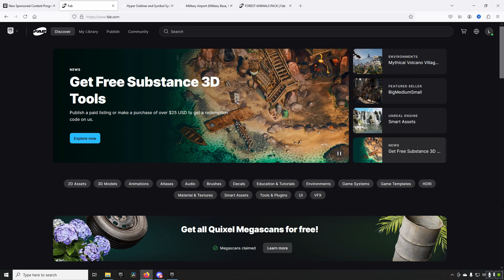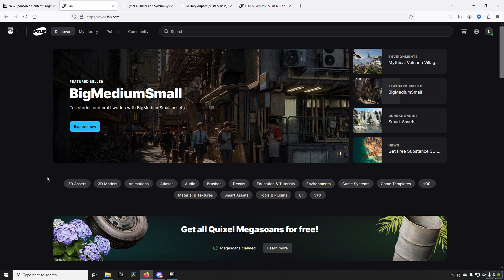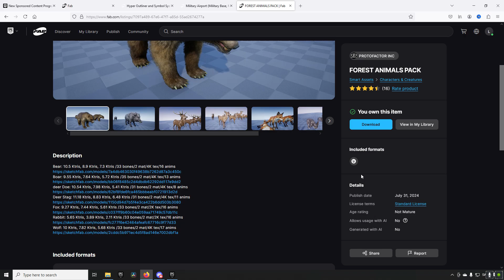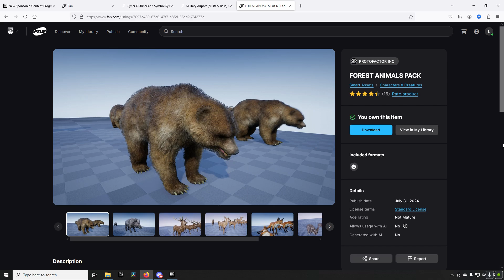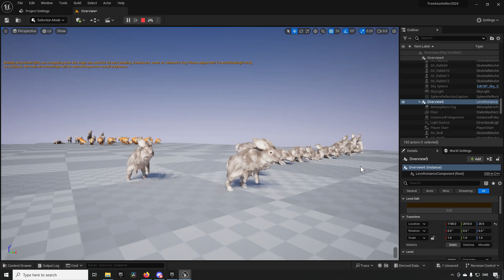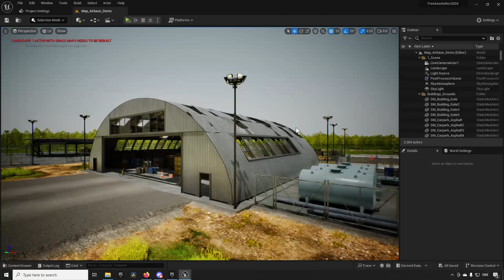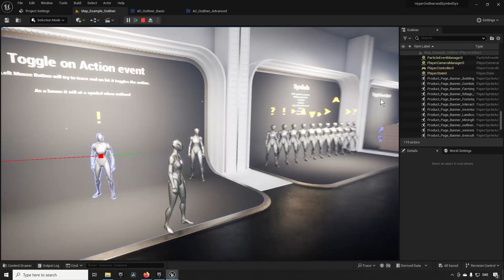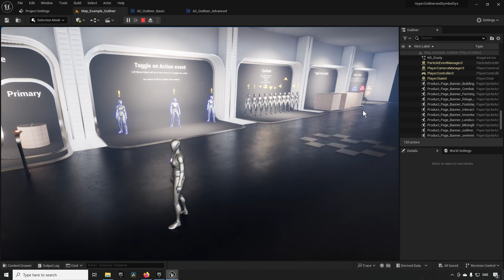Unreal Engine free assets November 2024 Part 1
In this episode we take a cursory glance at the new assets available for free  of November part 1 for 2024.